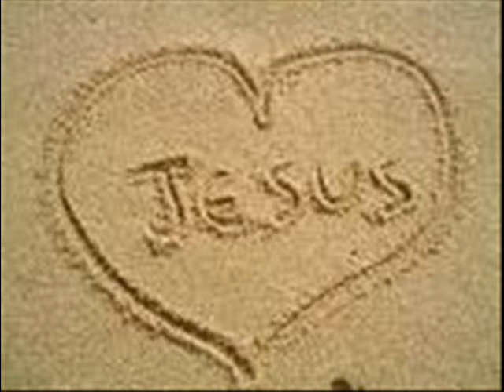FILHO MEU THIAGO MODESTO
Thiago Modesto cd filho meu seu lançamento será dia 16/08/08 as 17:00 na igreja adventista de NOVA IGUAÇU
SEJA BEM VINDO VOCE É O NOSSO CONVIDADO